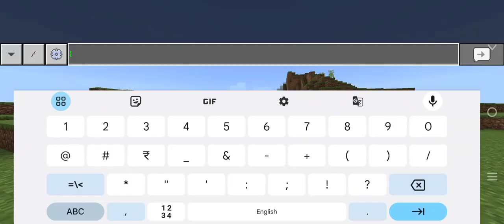How to get compass for manhunt| like